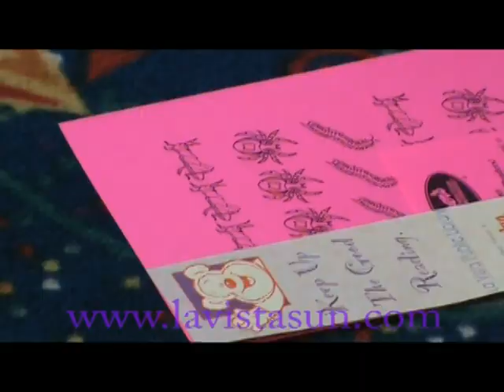7-16 Mayor Kindig at the library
On July 16, Mayor Doug Kindig read at the La Vista Public Library as part of their "Catch the Reading Bug" Summer Reading Program.